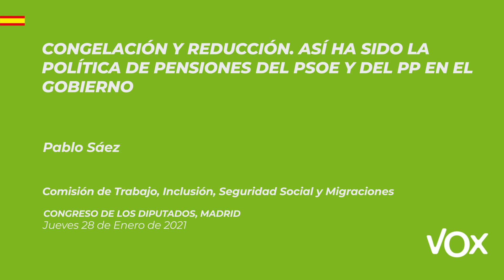Congelación y reducción. Así ha sido la política de pensiones del PSOE y del PP en el Gobierno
“Para salir de una crisis sanitaria, social y económica necesitamos técnicos. No necesitamos ideólogos”. Esta ha sido la advertencia del diputado del GP VOX, Pablo Sáez, al ministro Escrivá tras su comparencia en el Congreso de los Diputados. Sáez ha desgranado los datos económicos a los que España se enfrenta y ha sido contundente contra los planes del Ejecutivo de Sánchez: “Un Gobierno responsable debe vivir en la realidad y no alejado de ella”.